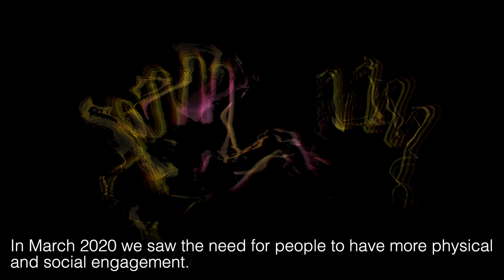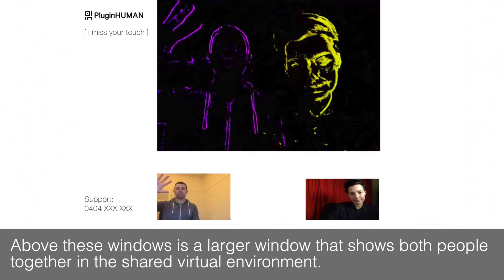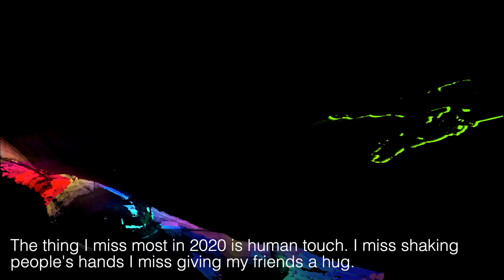PluginHUMAN - Behind the scenes on [ i miss your touch ]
A Virtual Interactive Video Experience.
Good Design Award Winner 2020.

[ i miss your touch ] by PluginHUMAN is real time art. This virtual interactive video experience transports two people who are in separate locations into a shared virtual environment. This award-winning online platform launched in March 2020 as a rapid response to pandemic conditions. It helps people maintain meaningful social and physical connections and provides a personalised art experience. It also provides the experience of virtual touch. [ i miss your touch ] makes people feel as if they are together in one space.

[ i miss your touch ] is a live collaboration between the participants and the PluginHUMAN artists (Dr Betty Sargeant and Justin Dwyer). The artwork responds to people’s movements in real time. PluginHUMAN affect live video streams from participants’ webcams. People can instantly see the creative effects of their movements and interactions. It allows friends, who are in separate locations, to dance, to virtually hug and to interact in a shared online environment. [ i miss your touch ] provides a way to maintain meaningful human connections and meaningful art engagement.

Participants book a time and are emailed a unique URL. Each experience is 10-minutes. People can book a solo experience (one of the artists joins them, via webcam), or a double booking (they elect a friend and together, via webcam, they engage with the artwork). Participants need a computer with a built-in webcam and internet connection.

During their allocated time participants are given access to the [ i miss your touch ] web platform. They see their own video stream, the video stream of the other person, and the compiled animated vision of themselves and the other person moving together. Participants hear the same music but cannot talk to each other. This artwork encourages people to communicate via movement.

INNOVATION
The aim was to create a unique online interactive artwork that’s accessible to broad audiences. Participants don’t need specialist equipment or skills. This work is seemingly simple. Yet it involves complex programming in order to allow people to appear together in real-time in a single, shared virtual environment. This virtual environment allows people to explore and experience virtual touch. It provides the feeling that you are actually physically together in one location. Participants don’t need to download software nor login. [ i miss your touch ] is accessible to anyone with a computer, a webcam and internet connection. Through this work PluginHUMAN democratises access to progressive, real-time, interactive virtual environments that provide the experience of virtual touch.

This artwork is not delivered on a website. [ i miss your touch ] is ephemeral and operates in real-time. Participants access a web platform (a custom-coded cloud hosted Node.js app spot). The artwork is streamed to each participant via a unique URL in real-time. The video stream is compiled in TouchDesigner using Python and it is manually effected in real-time by PluginHUMAN. The outcome is a live collaboration between the participants and the artists.

CREDITS
Betty Sargeant ~ Artist

Justin Dwyer ~ Artist

Peter Walker ~ Creative Coder

Andrew Ogburn ~ Music

Thanks to the Exertion Games Lab, Monash University, Australia.